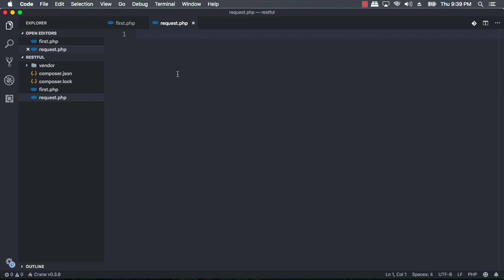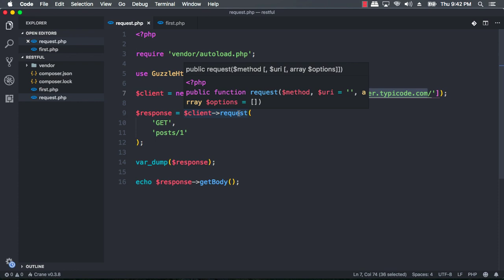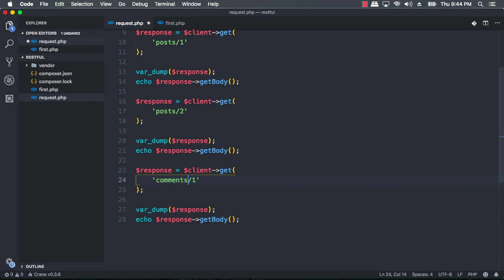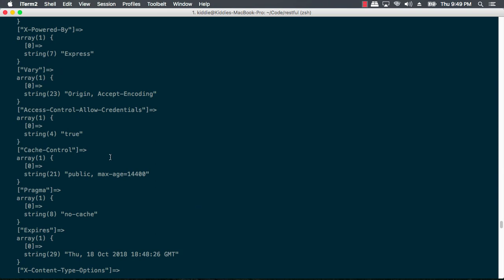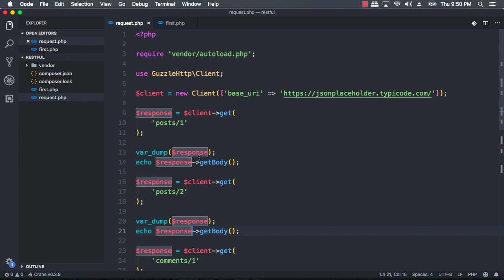Consuming RESTful APIs in PHP with Guzzle - 03 Basic Sending Request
Consuming API with Guzzle Tutorial ini merupakan cara bagaimana kita ingin menggunakan resource restful dengan bahasa pemrograman server-side yaitu PHP. Banyak sekali contoh ketika kita menggunakan restful api ini dengan JavaScript, Android atau teknologi Client-side lainnya tetapi sedikit yang tahu bahwa API juga dapat digunakan oleh PHP atau Server-side. Langsung saja kita mulai dengan pembahasan basic atau request sederhana yang dapat dilakukan oleh GuzzleClient.